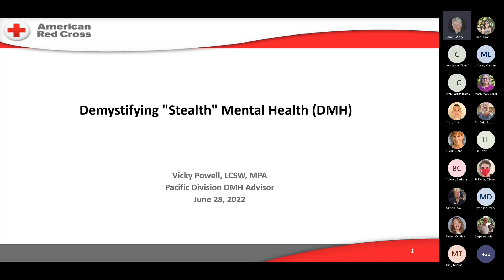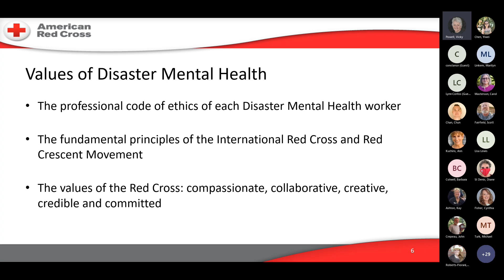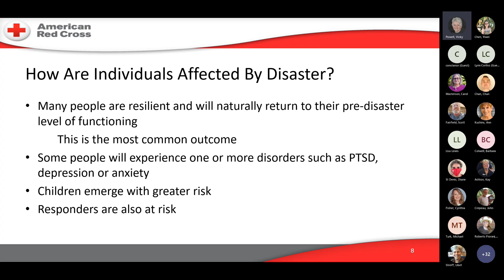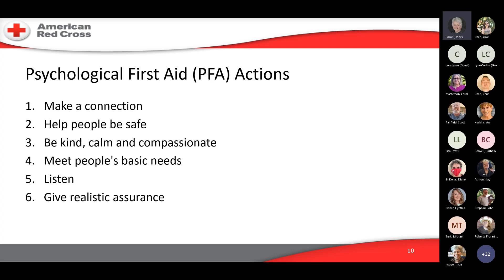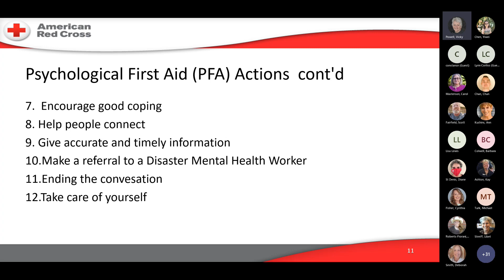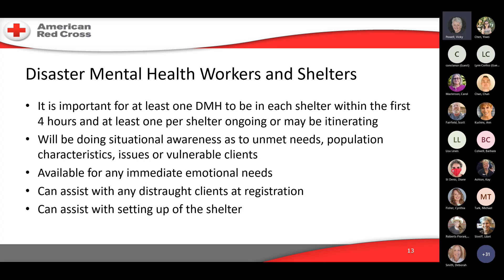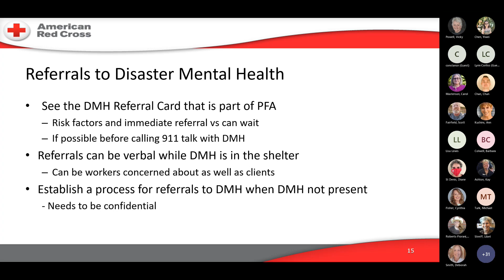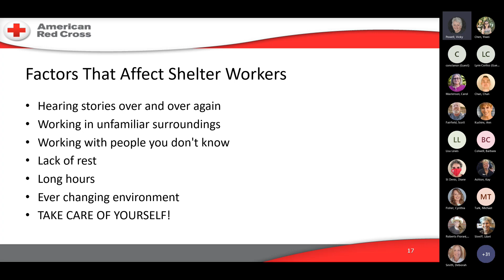Session 22 Sheltering Capacity Building Series: Disaster Mental Health Overview